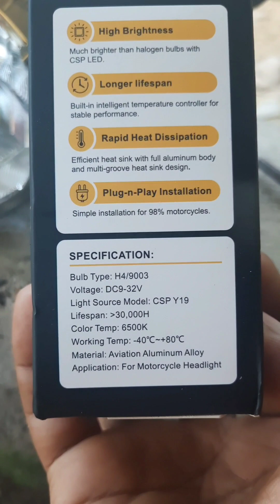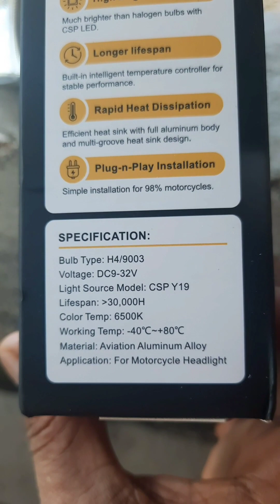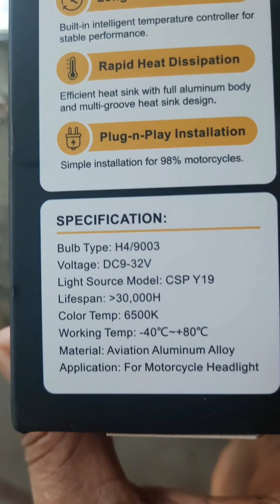Auxito Motorcycle LED Bulb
H4/9003 LED bulb
Voltage: DC9-32V
Light Source Model: CSP Y19
Lifespan: 30,000H
Color Temp: 65000K
Working Temp: 40°c - 80°c
Material: Aviation Aluminum Aloy
Application: For Motorcycle Headlight